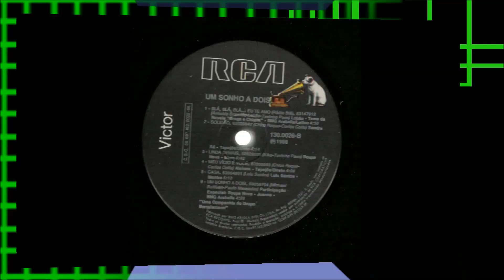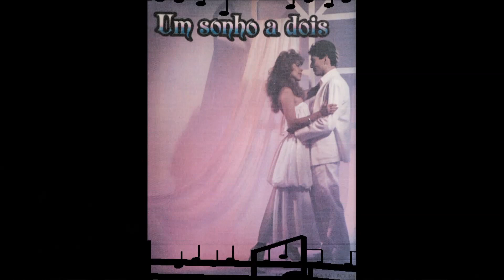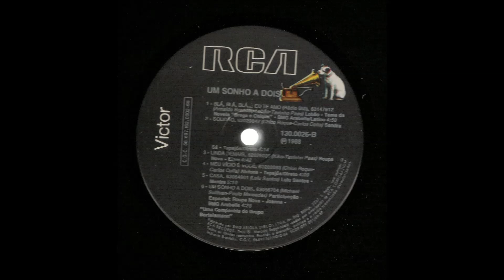Joanna - Um Sonho a Dois - 1986 - Feat. Roupa Nova.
Da coletânea Um Sonho a dois - RCA Victor - 1988.
Participação do grupo Roupa Nova.
Vídeo gravado em 2012 e postado no primeiro canal.